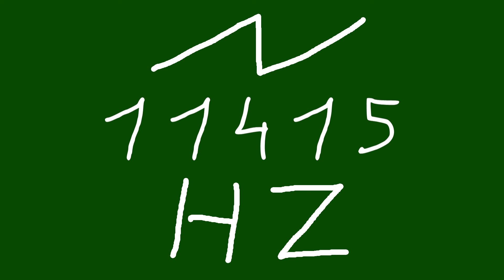11415 hz saw